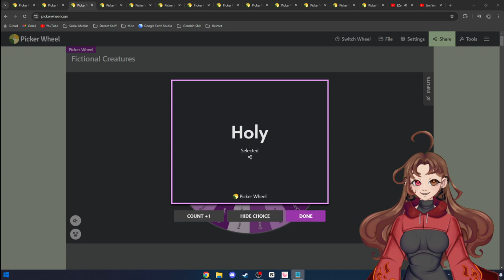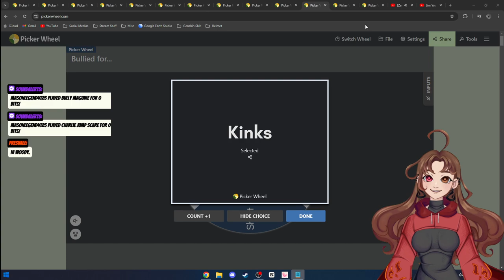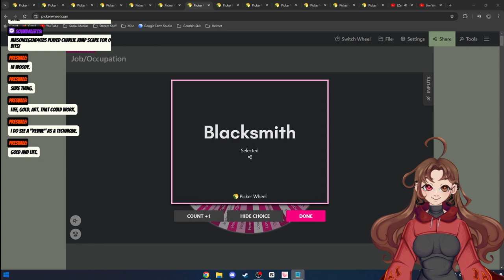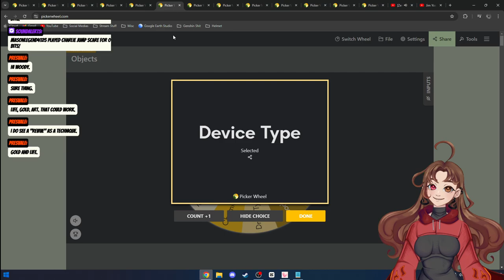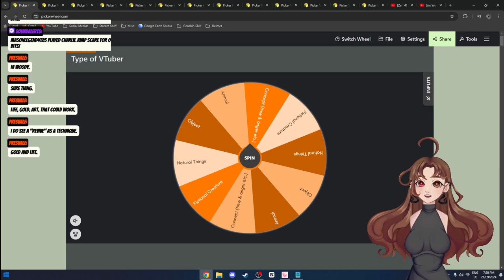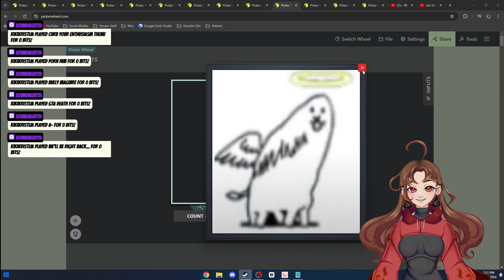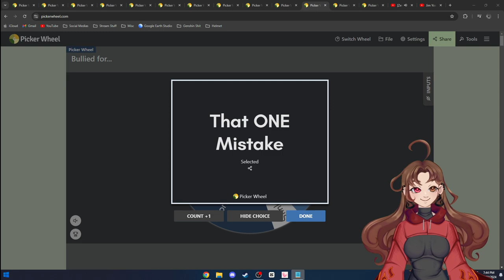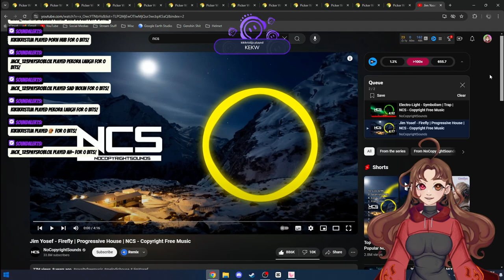Using spinners to create Vtubers again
I streamed this on Twitch. I use spinning wheels to create vtubers part 2. IF YOU WANT TO USE THESE VTUBERS AS YOUR OWN, GO FOR IT, BUT TRY NOT TO DOUBLE UP. Inspired by Wheel of Faith.

0:00:00 Music
0:04:54 Start
0:05:28 Vtuber 7
0:09:09 Vtuber 8
0:11:41 Failed attempts at finding a working Ai Generator
0:16:20 Vtuber 9
0:19:14 PRESVALE'S Vtuber... again
0:22:35 Vtuber 10
0:26:38 Vtuber 11
0:29:34 Vtuber 12
0:34:04 Vtuber 13
0:36:54 Vtuber 14
0:40:37 Vtuber 15
0:45:49 SHAPES!
0:47:38 Vtuber 16
0:50:32 Vtuber 17
0:54:10 Vtuber 18
0:58:53 Vtuber 19
1:02:23 Vtuber 20
1:05:35 Uncle
1:09:12 Vtuber 21
1:16:34 Vtuber 22
1:19:56 Vtuber 23
1:23:39 Vtuber 24
1:26:50 Vtuber 25
1:30:02 Ending